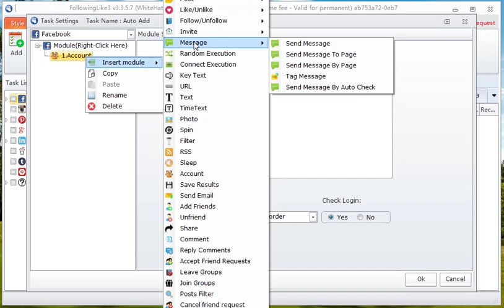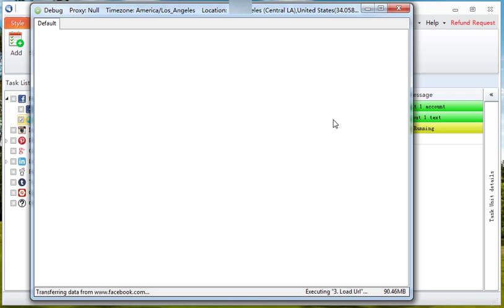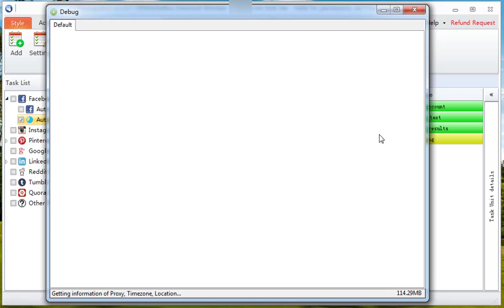How to add unlimited Facebook friends with one click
is a social media management tool and automation tool that allows you to schedule a task to add a lot of friends fast.